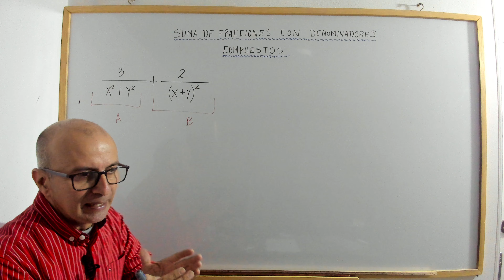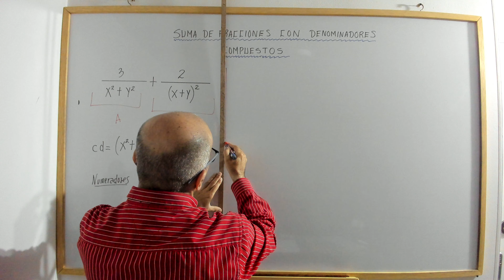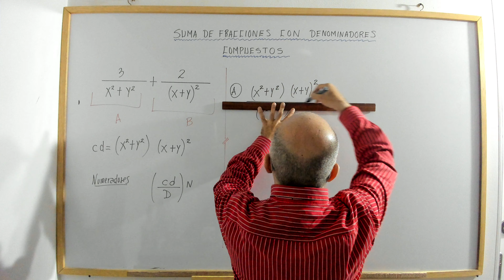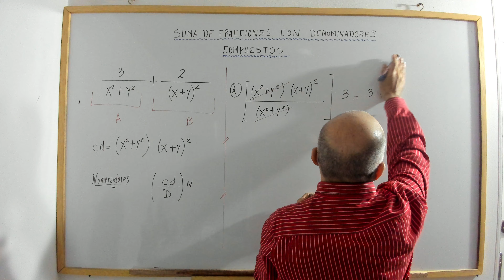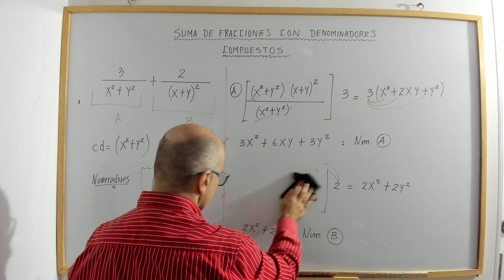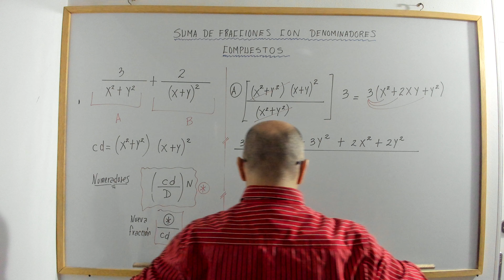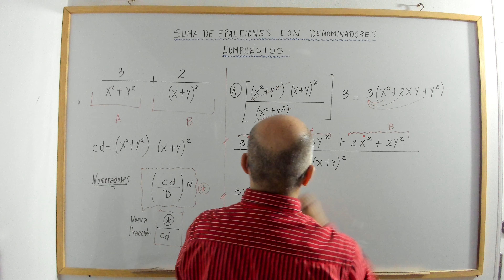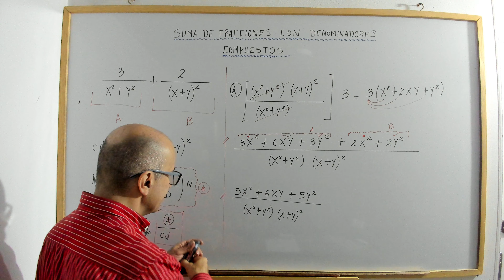Suma de fracciones con denominadores compuestos. Video 1.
profenini te enseña paso a paso la suma de fracciones con denominadores compuestos.